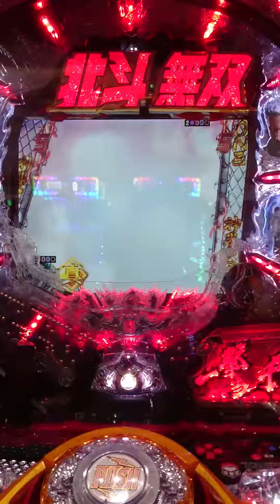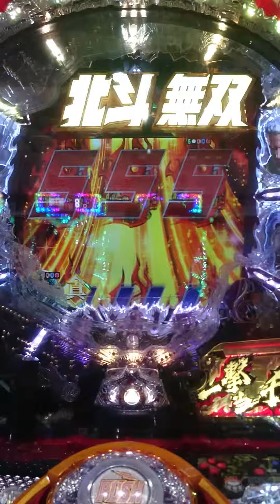パチンコ北斗の拳 金保留 神拳ZONE